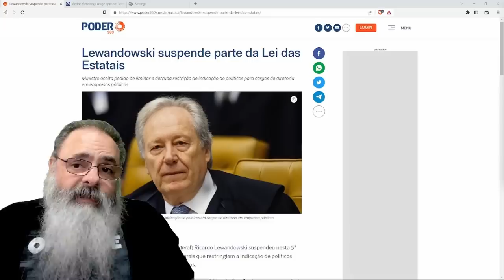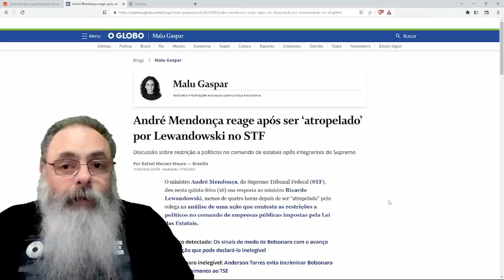STF tem DISPUTA LEGAL entre LEWANDOWSKI e MENDONÇA sobre LEI das ESTATAIS, mas quem PERDE é VOCÊ